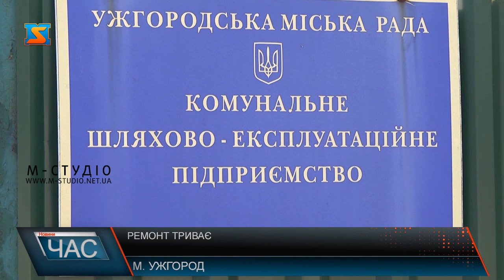Ремонт триває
Повним ходом в Ужгороді триває реконструкція основних вулиць міста. Змінюють не тільки асфальтне покриття, а й встановлюють нові бордюри: замість кам*яних- бетонні. Такі ремонтні роботи зараз тривають на Капушанській та Анкудінова.Ці старі кам`яні бордюри встановлені в Ужгороді ще за часів Чехословаччини. Вони міцні та не мають терміну придатності. Ними облагороджено майже всі центральні та деякі прилеглі вулиці міста. Проте, зараз, під час великого будівництва, їх починають замінювати на нові та зовсім інші – бетонні.Бордюри, котрі підлягають заміні – знімають і передають на зберігання до комунального КШЕПу. Тут їх декілька видів, з різних вулиць. Старі бордюри не втрачені для міста, - запевняють у мерії. Кам`яні брилибудуть використані за призначенням у майбутньому -під час реконструкцій старовинних вулиць та площ Ужгорода.
Бетонні бордюри, на котрі замінюють, запевняють дорожники, теж не менш якісні, адже їх створюють за спеціальними технологіями з дотриманням всіх вимог. При правильній експлуатації, такі бордюри слугуватимуть багато років.